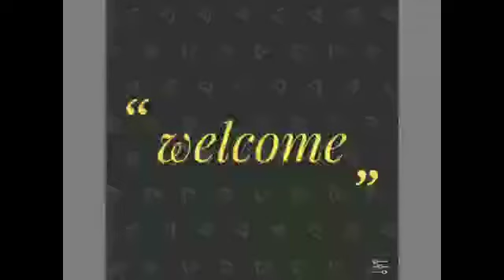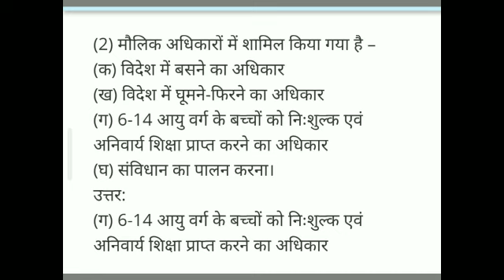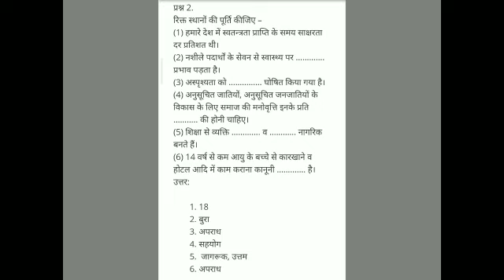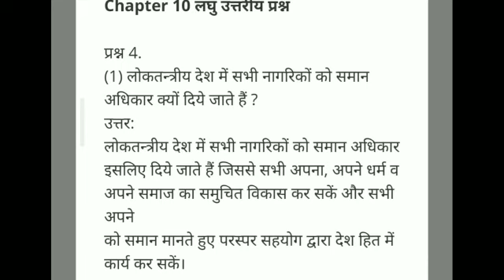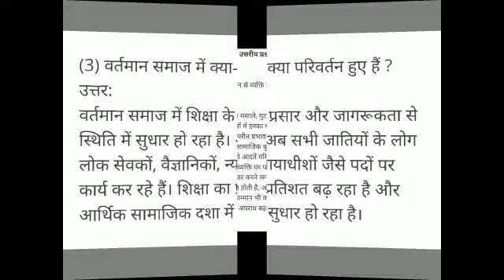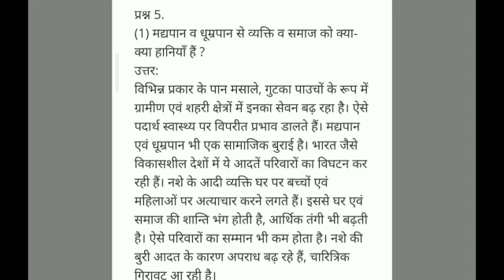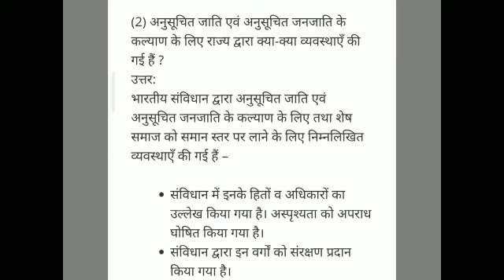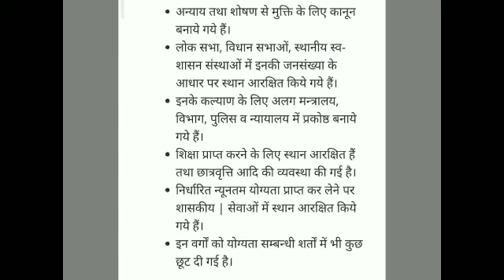हमारा समाज अभ्यास प्रश्न | Social Science | Class-8